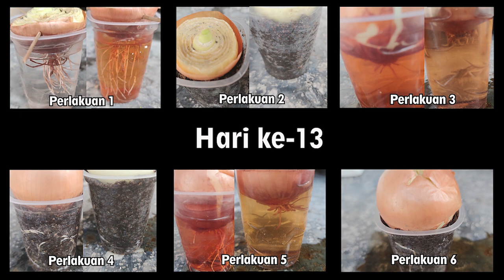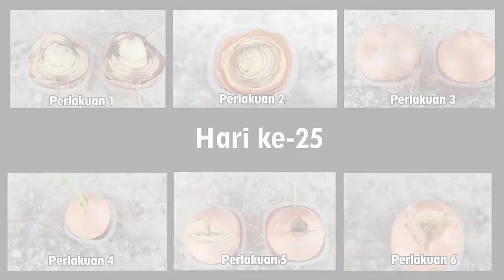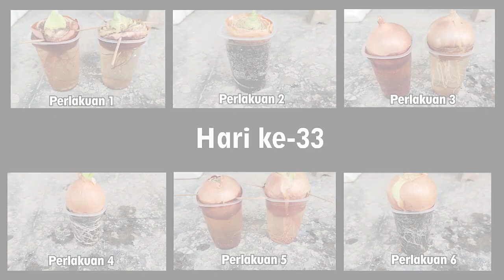BONGKAR TIPS & TRIK Cara Menanam Bawang Bombay Supaya Berhasil | Indonesia | Part 1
Hallo semua, Selamat Datang Di Mahobi™
TERIMAKASIH SUDAH BERKUNJUNG. KAMI SENANG SEKALI 🤗😊.

Video ini berisi cara menyemai bawang bombay menggunakan beberapa perlakuan atau metode hingga proses pindah tanam. Simak sampai selesai yaaa, mulai dari:
1. Persiapan alat & bahan
2. Pemilihan benih yang unggul
3. Cara menyemai bombay
4. Review perkembangan pertumbuhaan bombay
5. Pindah tanam bombay
6. Riview perbedaan hasil pertumbuhan bawang bombay.

Semoga video ini bisa untuk bahan pertimbangan teman-teman kalau ingin menanam sendiri bawang bombay di rumah dan di kebun 😊

“Semangat terus untuk petani Indonesia. Anak muda mari bertani karena petani kita butuh generasi”.

Terimakasih untuk dukungan kalian dan telah menonton video kami.
“Tidak ada yang sempurna, tapi kami akan terus belajar"